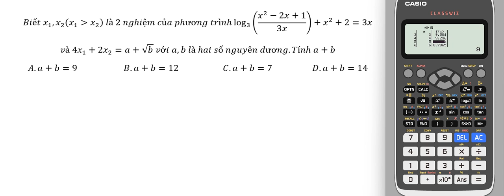Thủ thuật CASIO: Biết x1,x2 (x_1≫x_2 ) là 2 nghiệm của phương trình log_3⁡((x^2-2x+1)/3x)+x^2+2=3x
Biết x_1,x_2 (x_1≫x_2 )  là 2 nghiệm của phương trình log_3⁡((x^2-2x+1)/3x)+x^2+2=3x
và 4x_1+2x_2=a+√b  với a,b là hai số nguyên dương.Tính a+b
A.a+b=9                      B.a+b=12                     C.a+b=7                   D.a+b=14